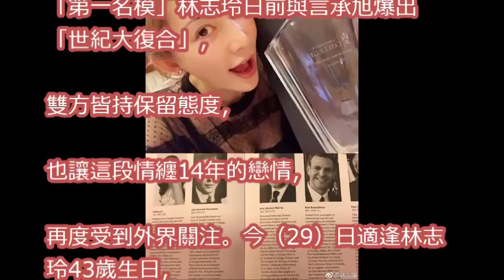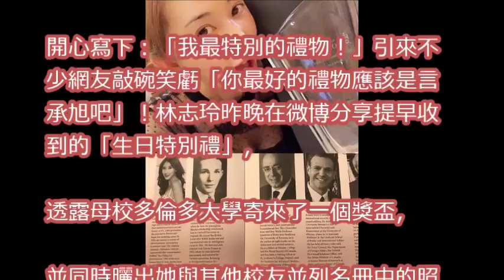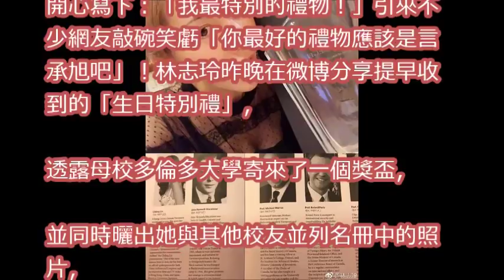林志玲喜收生日特別禮！網暴動：是他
林志玲言承旭床照外泄！如今隔空喊話高調回應複合，王子終於要跟公主在一起了？

世紀大復合！林志玲、言承旭復合有譜？一週娛樂新聞又來啦！ 星鮮話 20171115 (完整版)